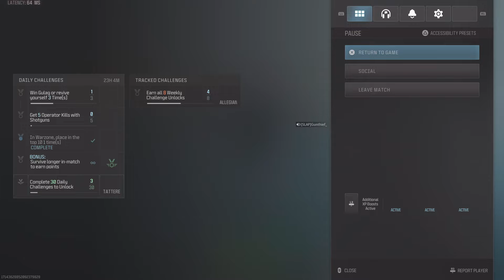Call of Duty BANG BANG slap